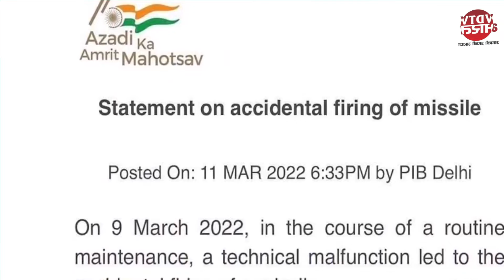India ने Pakistan में गिरी मिसाइल पर जताया खेद,गलती से जा गिरी पाकिस्तान में | Brahmos Strike in Pak